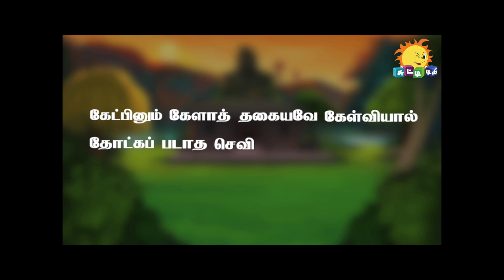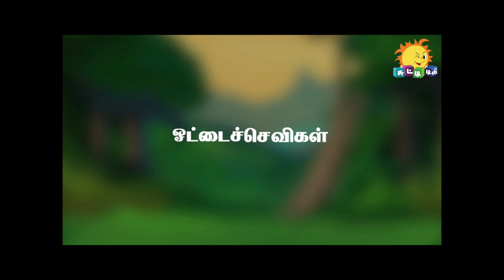Bommiyum Thirukuralum - Episode 57 | Ku.Gnanasambandham | Chutti TV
பொம்மியோட சேர்ந்து திருக்குறள் கத்துக்கலாம் வாங்க!

Watch BommiyumThirukuralum every day on ChuttiTV

Watch the super hit kids special Tamil videos that airs on the "Chutti TV" Channel.